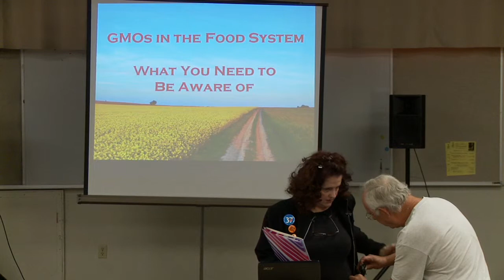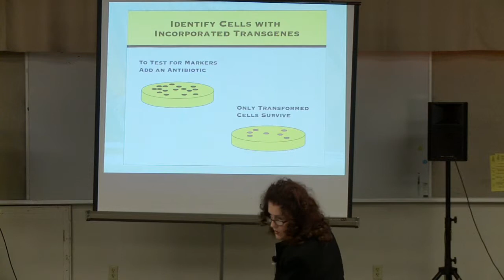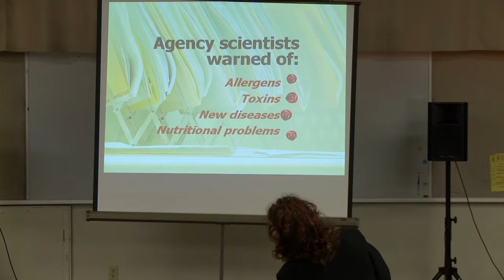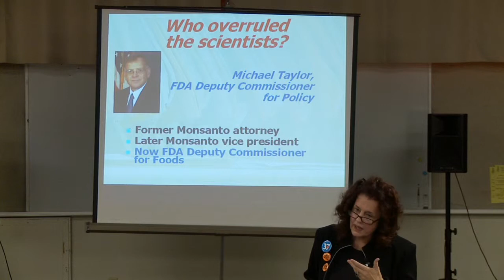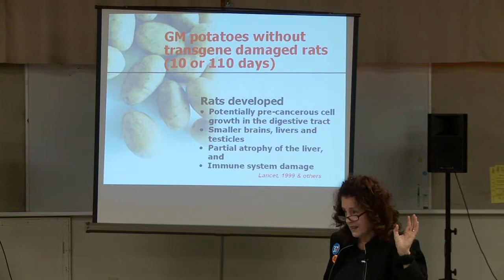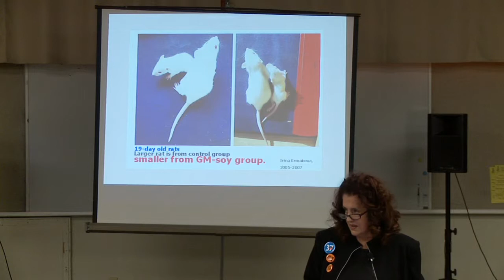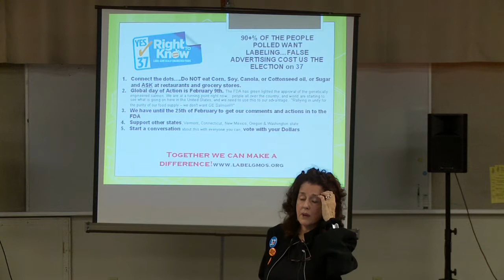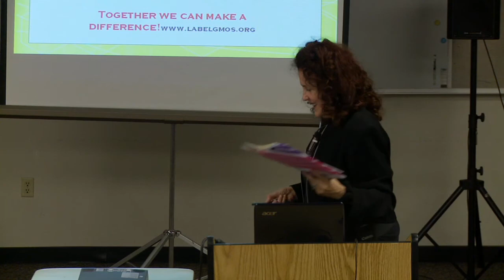(2013-01d) Suzi McKee - GMOs: What You Should Know and What You Can Do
"GMOs: What You Should Know and What You Can Do" (Short Presentation) by Suzi Mckee, presented on January 17, 2013 at Smart Life Forum, Palo Alto, CA.